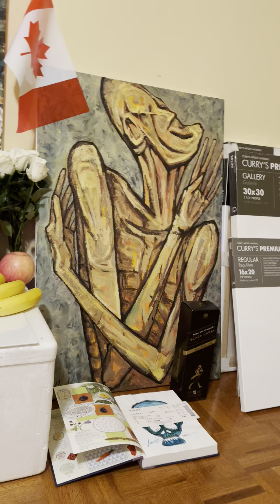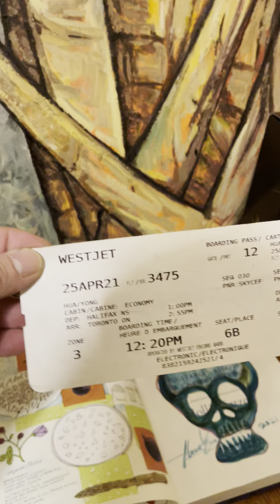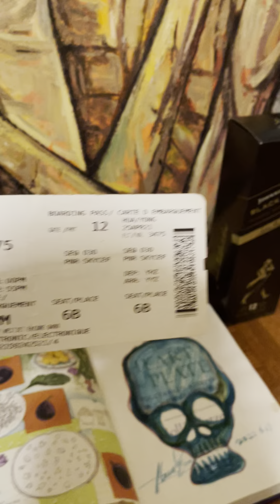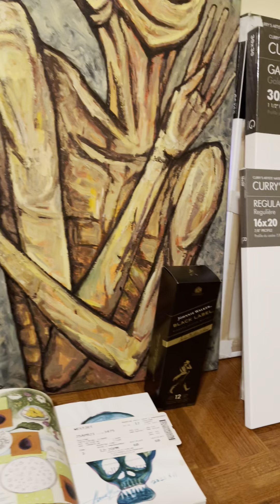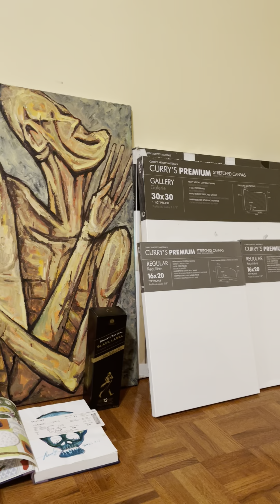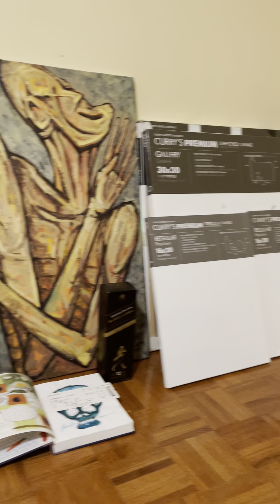睹物思兄🙏憶湧哥🕊️